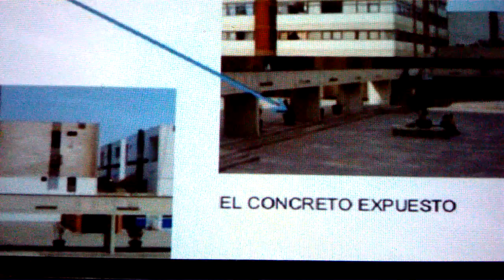Historia y crítica de la arquitectura 2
WP_20151219_22_49_01_Pro.mp4